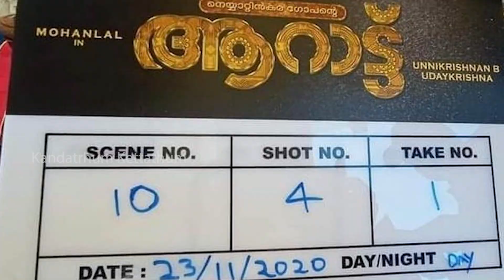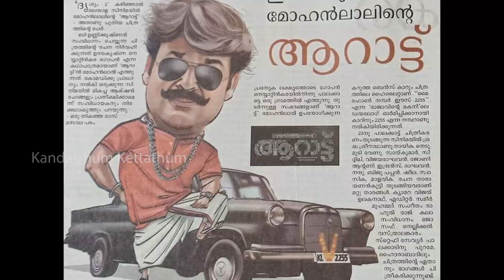ലാലേട്ടൻ ആരാധകർക്ക് ഇനി കുളിരു കോരും! ഗോപ അണ്ണൻ വരുന്നു | Mohanlal's Gopan - Exclusive